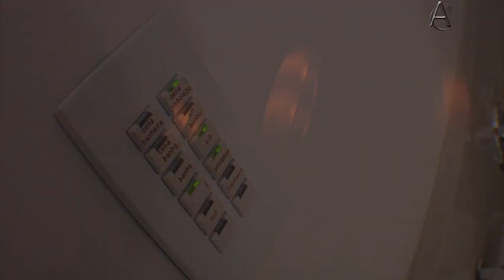Design Mayra Lopes (Programa Em Alta 06/08/12)